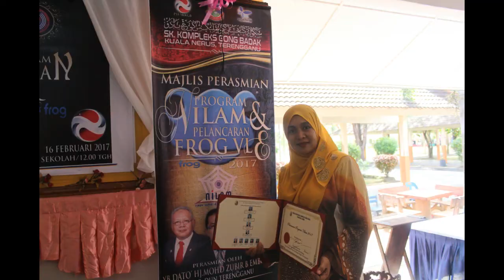EPISOD 57:MAJLIS SAMBUTAN KEJAYAAN ANUGERAH PEMBESTARIAN 2016.PROGRAM NILAM & VLE TAHUN 2017